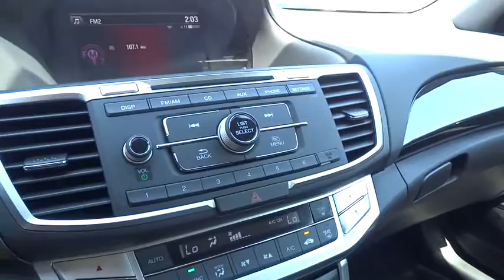2015 HONDA ACCORD Redding, Eureka, Red Bluff, Northern California, Sacramento, CA 15H693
2015 HONDA ACCORD